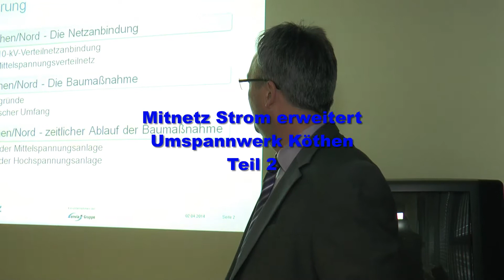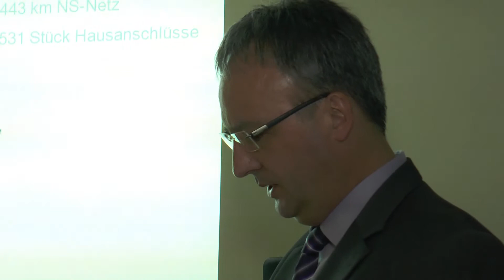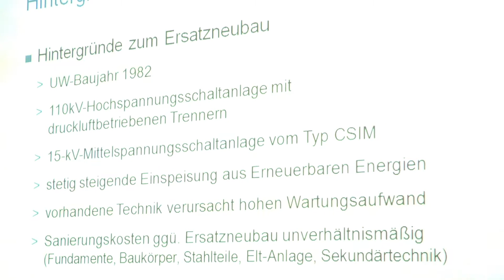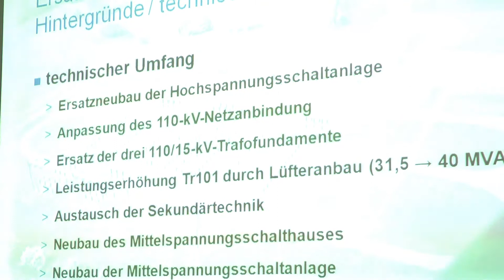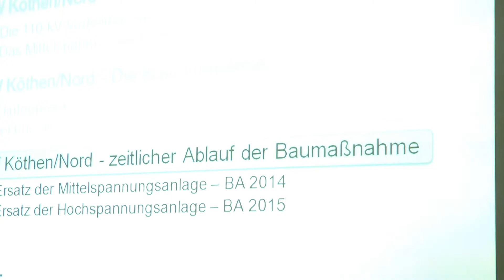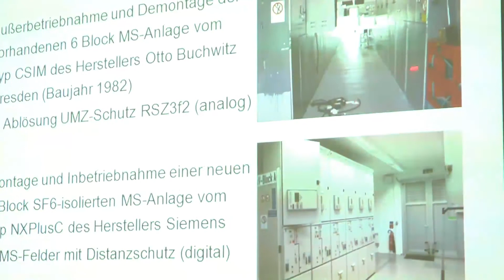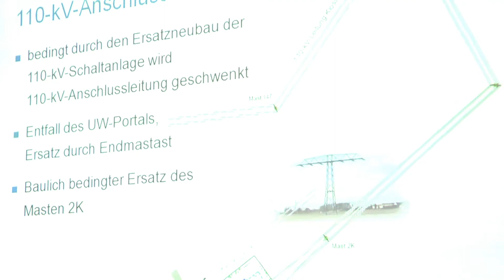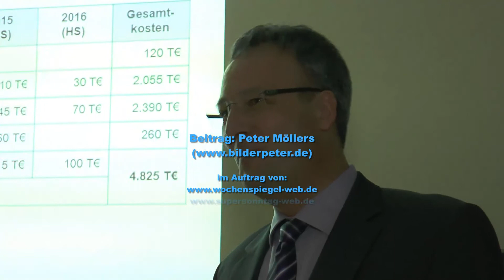Mitnetz Strom erweitert Umspannwerk in Köthen - Teil 2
Voraussichtlich Mitte Mai wird mit der Baumaßnahme Umspannwerk Köthen begonnen und rund 4,8 Millionen Euro investiert.